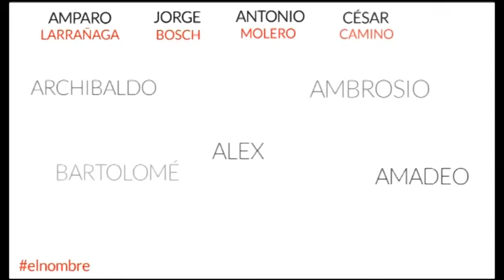"El Nombre" la comedia de la semana en el Teatro Olympia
Una obra familia protagonizada por Amparo Larrañaga, Antonio Molero y Kira Miró. Su argumento gira en torno al nombre de un bebé y puedes verla hasta el 25 de enero.